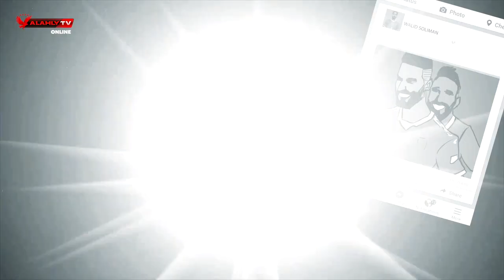VAR | قلبي على مروان انفطر.. والفوز على قاهر المدربين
حلقة جديدة من برنامج الفار مع أحمد نادر وتحليل مباراة الأهلي وطنطا في الدوري الممتاز
أحدث برامج الأهلي أونلاين تي في